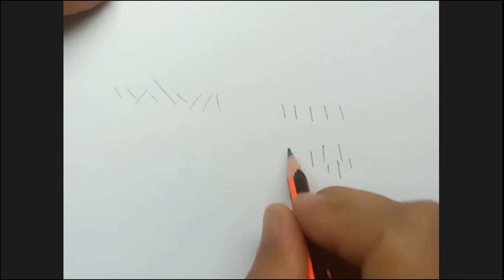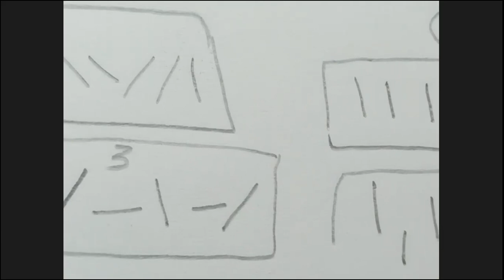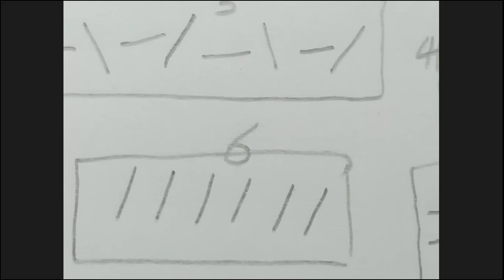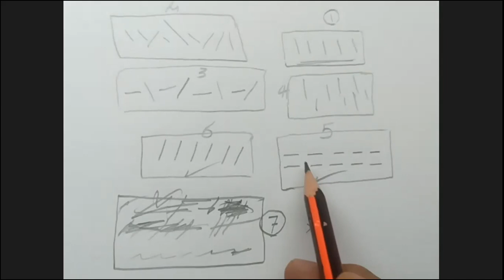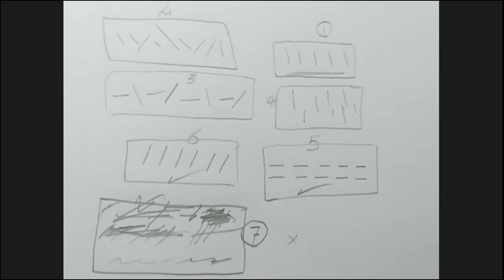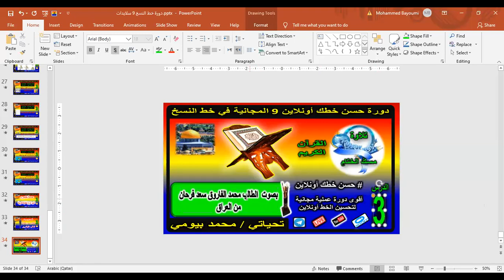الدرس 6 حسن_خطك_أون_لاين دورة خط النسخ 9 المجانية محمد_بيومي improve your handwriting calegraphy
الفيديو 6 حسن_خطك_أون_لاين دورة خط النسخ 9 المجانية محمد_بيومي improve your handwriting calligraphy

    أهم الأسئلة عن دورة حسن خطك أونلاين 8 :-
١-  هل الدورة مجانية أم مدفوعة؟
🗨 الدورة مجانية بالكامل و لا تتطلب أي رسوم.
٢- ما الخط الذي يتم تدريسه في هذه الدورة ( حسن خطك أونلاين 8 ) ؟
٣- ما هي آلية الدراسة؟
٤- ما هي مواعيد الدروس؟
٥- متى بدأت الدورة ؟
🗨 بدأت الدورة يوم الخميس الموافق :
- 3 يونيو 2021 ميلاديًا 🗓
- ٢٢ شوال ١٤٤٢ هجريًا 🗓
و تستمر لمدة شهرين بإذن الله.
٦- ما هي أهداف الدورة ؟
٨- كيف يمكنني التسجيل والاشتراك في الدورة ؟